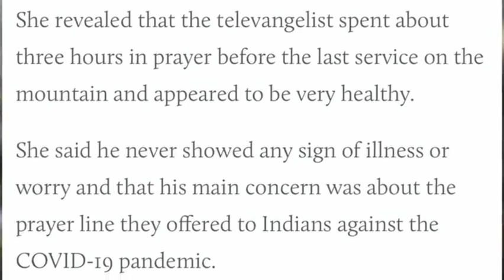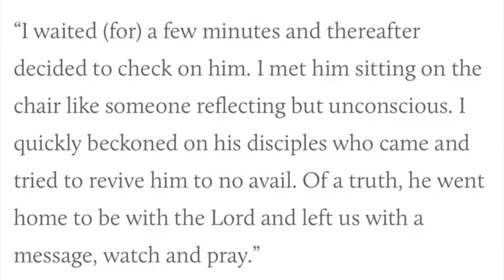TB Joshua's Burial - He must be buried in His home Town - His wife Finally Exposes how he died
TB Joshua's Burial - Family Disagrees He must be Buried in his home town. As his wife finally exposes how he died. Hard not to cry.